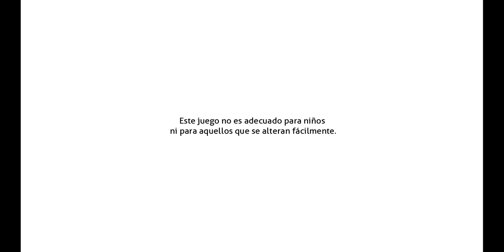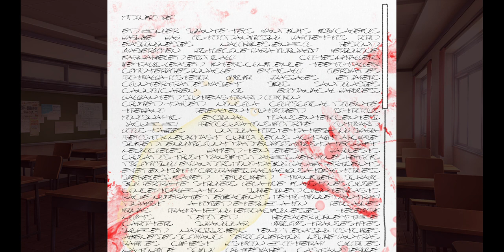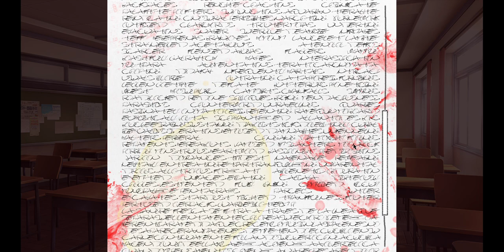DDLC! | #22 | Chocolates y C̵̙͕̩̯͎̣͉͑͛̉͌̿̈̀̈́o̸̞̖̟͇̲̙̝̓̅͒͋͝ṛ̶͋̓̿̀͌̕t̷̺̥̘̎ĕ̴̜̘̔͆̍̉̌̒͝s̶̢͔̫̀͂̓̎̄̾͂̚̕͝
Esta Es La {22 - Vigésimo Segunda} Parte del Juego: "Doki Doki Literature Club", Disfruten.

321

✔ Día De Grabación Del Vídeo:

27/07/2023

✔ Pixil Art : ►

✔ Band Lab : ►

✔ Kick : ►